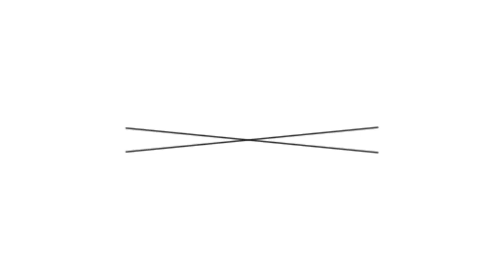Swimsuit summer outfit of the day one piece wrap skirt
visit my Pinterest to get inspired about your wardrobe. Thank you for stopping by.

Items Mentioned:
swimsuit collections by Catalina
Hawaii wrap skit was just a scarf I wrapped
floatie by floatie king la                                                     floatiekings.com
pool provided by my mom and mjs house

All these items are thrifted second hand. I love to thrift for 3 reasons: joy of treasure hunt  and  its already been worn so items don't alter in the wash and it saves money

how to style summer summer outfits summer causal look look book swimsuit swim suit one piece swimsuit ootd outfit of the day summer fun mom look simple wrap skirt summer pool swan floatie floaty